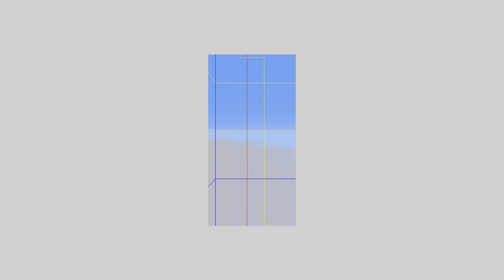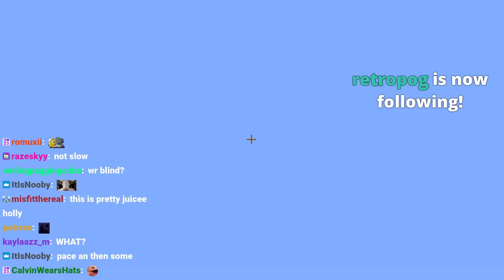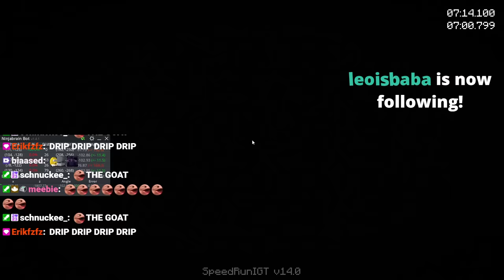MINECRAFT SPEEDRUN WORLD RECORD (7:01)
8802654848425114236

thumbnail by @d4rrels on twitter

thanks everyone who believed in me and helped me learn strats and kept me motivated to run or inspired me such as: meebie, kruin, megeli, rowl, doogile, selma and all the italian community
update: as of 09/01/2024 this run is gonna get verified thanks to everyone who helped this dream come true

lowkey is soo unlucky emoji_51

twitch link for more streams :3